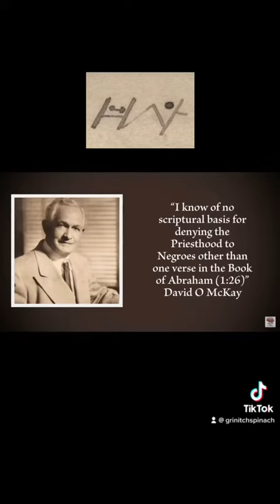One Symbol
(FIRST FIVE SECONDS WERE MUTED) This clip is from the mind-blowing work of Jonathan Streeter at @thoughtsonthingsandstuff974 . I suddenly feel the strong need to go retranslate what the letter T means now.

Created 9/5/2022 by @grinitchspinach on TikTok / @oilstories on YouTube